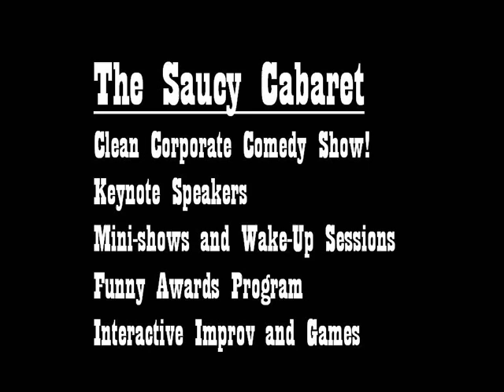Saucy Cabaret Corporate Entertainment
AF version of promotional video by The Saucy Cabaret. Saucy provides full service corporate entertainment.